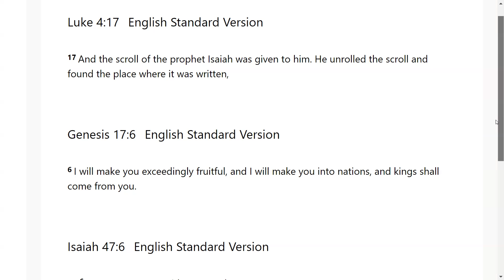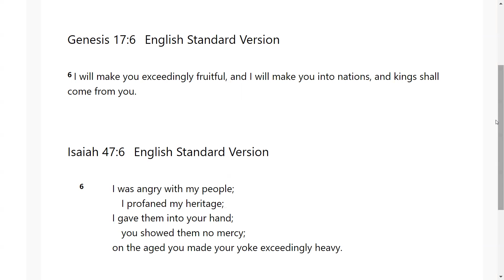Accountable to Your Appointment - Go Tell: Scripture from the Lord: Luke 4:17; Gen 17:6; Isaiah 47:6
The Lord very graciously gave us Luke Luke 4:17; Genesis 17:6; Isaiah 47:6. I feel that it is a great privilege that God will give us revelation as we dig in and uncover the jewels and treasures of His word.. I pray it is a blessing to you as it was to me. I love you all and I am praying for the fulfillment of your destiny even as the road becomes more narrow in Jesus mighty name!